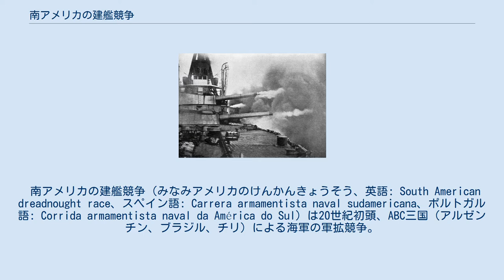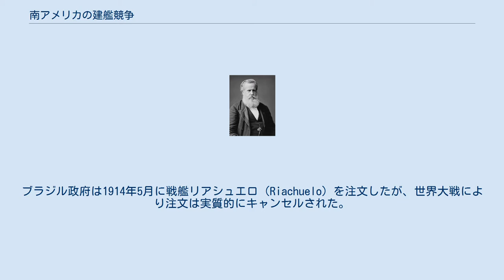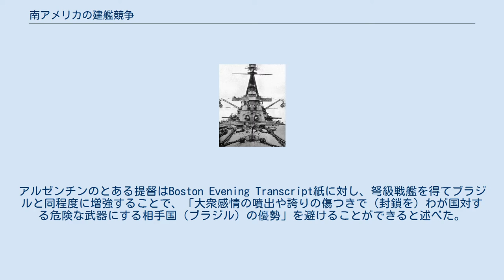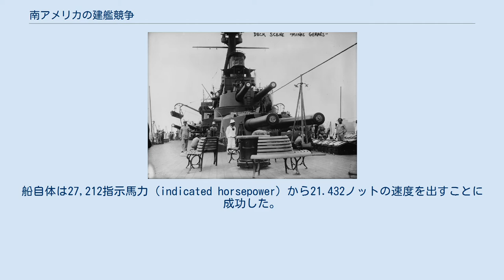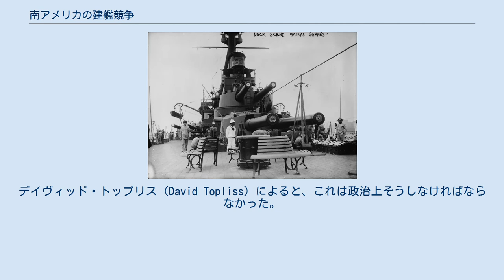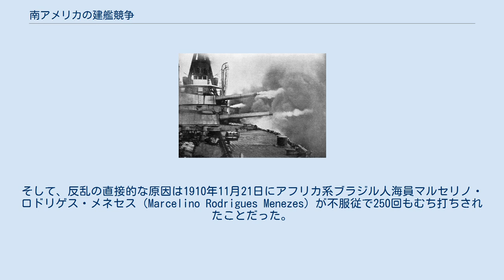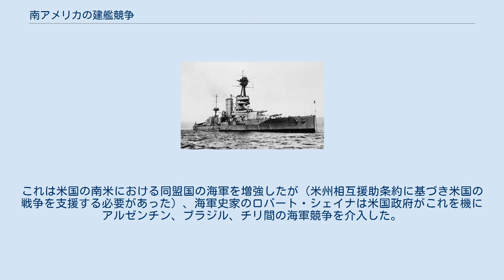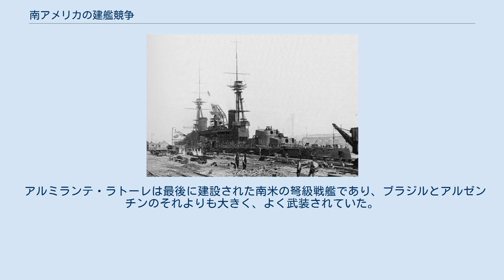南アメリカの建艦競争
建艦競争の先駆となったブラジルの弩級戦艦ミナス・ジェラエス の大砲試験、1909年撮影。
舷側に照準できる大砲が全て使われたため、それまでの軍艦による舷側砲斉射の中で最大のものとなった。
 南アメリカの建艦競争（みなみアメリカのけんかんきょうそう、英語: South American dreadnought race、スペイン語: Carrera armamentista naval sudamericana、ポルトガル語: Corrida armamentista naval da América do Sul）は20世紀初頭、ABC三国（アルゼンチン、ブラジル、チリ）による海軍の軍拡競争。
ブラジル政府が弩級戦艦を3隻注文したことで始まった。
 1904年、ブラジル海軍は自軍がアルゼンチン海軍とチリ海軍に質でも総トン数でも水をあけられていることに気づいた。
1889年にブラジルの帝政が倒れた後、ブラジル海軍が注文した船の数はめっきり減ったが、アルゼンチンとチリは1904年時点で15年間の建艦競争を終えたばかりであり、近代軍艦を配備していた。
ブラジルではコーヒー豆とゴムの需要増大により政府の収入が急増したため、ブラジル国会は大国の座を取り戻すには強力な海軍を建設する必要があると考え、収入の一部を海軍問題の対処にあてることを議決した。
 ブラジル政府は1905年末にイギリスに小型戦艦を3隻注文したが、1906年に革新的なイギリス戦艦ドレッドノートが現れたことでこの建艦計画は廃止された（前弩級戦艦も参照）。
その代わり、ブラジルはミナス・ジェライス級戦艦（弩級戦艦）を3隻注文した。
弩級戦艦は世に現れた時点で世界最強の戦艦であり、20世紀中期の核兵器と同様に国威の象徴となっていた。
この注文によりブラジルという新興国は世界の注目の的になり、諸大国の新聞と政治家は敵国がブラジルから弩級戦艦を購入することを危惧した。
アルゼンチンとチリ両政府もすぐに海軍制限協定を廃止してそれぞれ弩級戦艦を2隻注文した（アルゼンチンはリバダビア級戦艦を、チリはアルミランテ・ラトーレ級戦艦を注文した）。
 一方、ブラジルの3隻目の弩級戦艦は経済衰退と海軍の反乱もあって反対に遭った。
海軍の反乱というのは、新しく注文された2隻の弩級戦艦の乗員と、より小型な軍艦数隻の乗員が反乱を起こし、ブラジル海軍が実施している「奴隷制度」を廃止しなければ首都リオデジャネイロを砲撃すると脅した事件だった（チバタの反乱）。
このように圧力はあったが、造船会社のアームストロング・ホイットワース社はブラジルに契約を守らせることに成功した。
戦艦は暫定的にリオデジャネイロという名前がつけられたが、設計が数度にわたって変更されたため、造船が数回中断された。
直後にブラジルのコーヒー豆とゴム景気が崩壊した。
さらに大型な超弩級戦艦の登場で旧式艦化することを恐れたブラジル政府は1913年12月に未完成の戦艦をオスマン帝国に売却した。
 第一次世界大戦の勃発により南米諸国が戦艦を購入できなくなったため、建艦競争も自然に終息した。
ブラジル政府は1914年5月に戦艦リアシュエロ（Riachuelo）を注文したが、世界大戦により注文は実質的にキャンセルされた。
イギリスはチリの戦艦2隻を完成する前に買い上げ、うち1隻は1920年にチリに売り戻した。
アルゼンチンの弩級戦艦2隻は中立国のアメリカ合衆国で建造されたこともあって接収の運命を逃れ、1914年から1915年に就役した。
戦後も南米で建艦計画が持ち上がることがあり、弩級戦艦の建造が主張されたが、実際に建造されることはなかった。
 アルゼンチンとチリの2国が南米の最南部地域であるパタゴニアの領有権を主張したため、2国は1840年代より緊張状態にあった。
1872年と1878年にはアルゼンチン政府より紛争地域で操業する免許を得た商船がチリの軍艦に拿捕されたことで緊張が高まり、1877年にはアルゼンチン軍艦がチリの免許を得たアメリカ商船を拿捕した。
さらに1878年11月にアルゼンチンがサンタ・クルス川に小艦隊を派遣して、チリも同様に艦隊を派遣したことで両国は開戦寸前になったが、それに慌てた両国は条約を締結して戦争を回避した。
その後の数年はアルゼンチンが先住民族に対する軍事作戦（1870年 - 1884年）で...